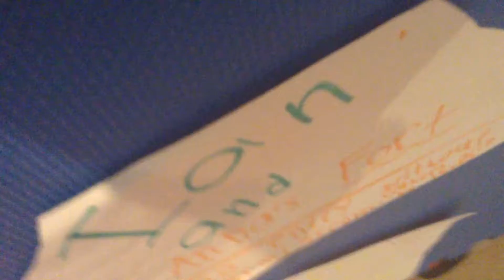Ian and Anna build a fort part 3 (nerf gun armory furnishing)